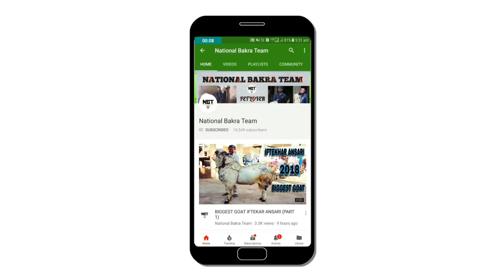Goat Farm On Rent || फॉर्म किराये पर देना है